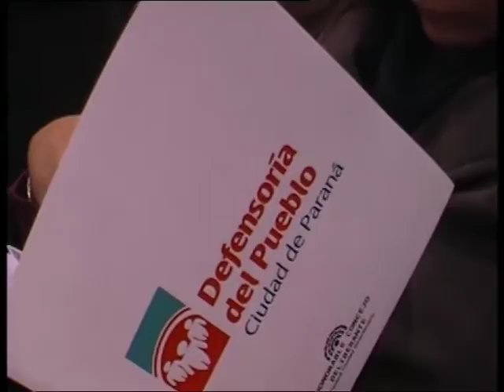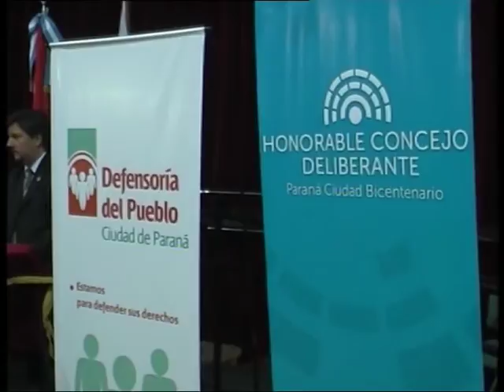Jornadas Discapacidad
Municipalidad de Paraná; Blanca Osuna; Defensor del Pueblo; Jornadas Discapacidad